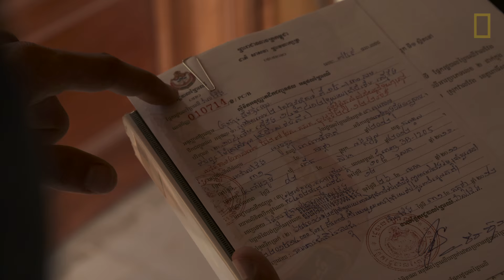Bloodwood: Rosewood Trafficking Is Destroying This National Park | National Geographic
Embed with Thai rangers as they hunt rosewood traffickers through one of Thailand's national parks. As demand for expensive rosewood explodes, increasingly brazen poachers have demolished many of Cambodia's forests and are expanding their reach into Thailand. We travel with the people who are risking their lives to save the trees, and we seek out the one man blamed for much of the damage.

PRODUCED & REPORTED BY: Jason Motlagh
FILMED & EDITED BY: James Hall
SPECIAL THANKS: Thap Lan National Park and Freeland